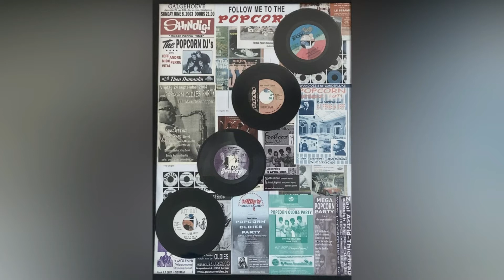Oldies - Popcorn - Alice Dona - Réveille-toi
French Oldies